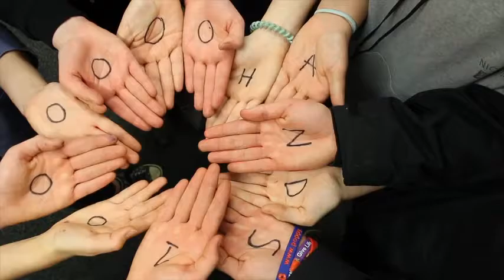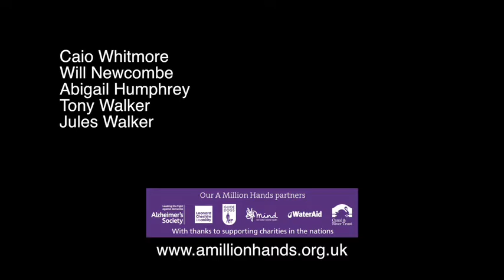Helping Hands Sally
1 Million Hands Project by Ottery 1st Scouts and Freelance Productions CIC